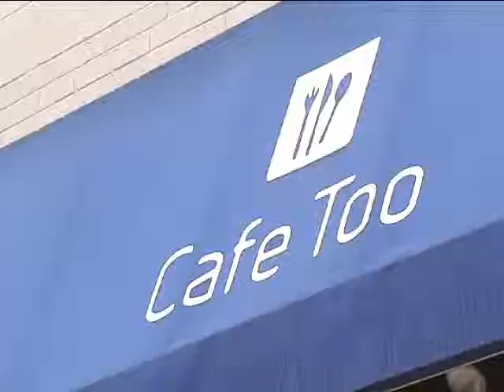Upscale restaurant helps homeless by hiring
Espresso Dipped French toast. Mesclun salad. Chocolate cardamom tart. These are some items on the menu of a high end Uptown restaurant with a social mission - to help the homeless and give them jobs.

Cat Koo shows you how one woman's life changed.